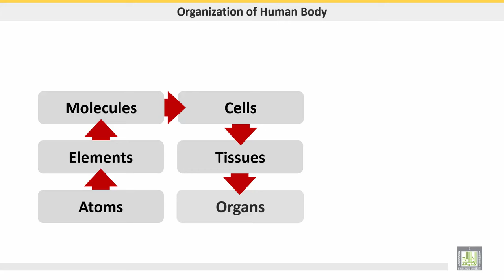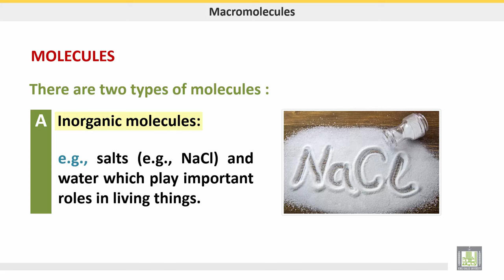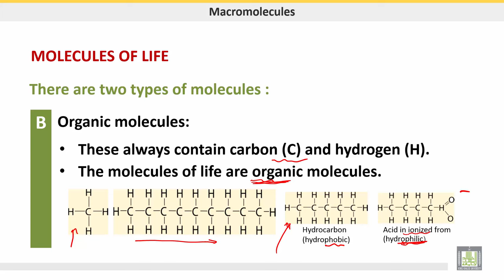علم الحيوان Zoology | الوحدة 1 | Organization of human body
الدرس 1 : Organization of human body
1- Organization of human body
2- Types of molecules